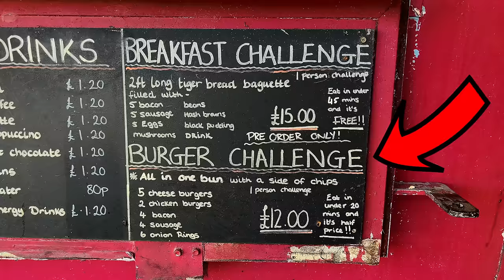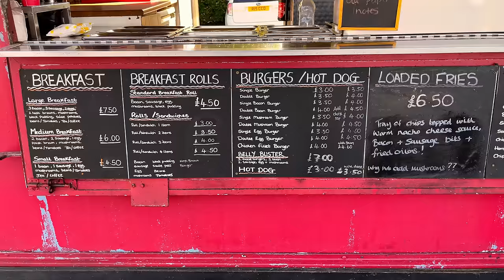Meg's Viral 28-Inch Mega Welsh Breakfast Sandwich Challenge in Wales vs BeardMeatsFood's Record!!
Professional eater Randy Santel "Atlas" vs Meg's Viral 28-Inch Mega Welsh Breakfast Sandwich Challenge hosted by Meg's Grill and Chill in Bridgend, Wales of the United Kingdom. After finishing up our 3-week Scotland Tour, @KatinaEatsKilos and I spent 4 weeks (1 month) exploring most of the major cities and areas in the northern half of England, along with a few spots in southern Wales. During our travels, I attempted 2 Welsh man vs food restaurant challenges in southern Wales. For Welsh food eating challenge event #2, we headed over to Meg's Grill and Chill in Bridgend, Wales, located in the parking lot of Wickes Trade and DIY Hardware Store. We each attempted Meg's very popular 28-Inch Mega Welsh Breakfast Sandwich Challenge which has gone viral on social media lately, having been covered my news media outlets around the entire UK. There is a 28" long French Tiger Baguette loaf of bread lathered with butter and filled with 5 Welsh sausages, 5 fried eggs, 5 rashers of bacon, 5 black pudding, 5 fried hash browns, and then lots of grilled mushrooms and baked beans. I ordered some stewed tomatoes to help me get the bread down, but finishing all the stewed tomatoes was just optional. There is a long 45 minute time limit to finish everything, and I was trying to become the 4th champion to win my £15 Mega Welsh Breakfast Sandwich free plus a spot on Meg's Wall of Fame. I was trying to beat the current time record for the challenge, which was 13:28 set by my English friend Adam @Beardmeatsfood Moran. BIG thanks to Megan, Chris, and everyone with Meg's Grill and Chill for the wonderful food, drinks, and hospitality!! Special thanks also to all the wonderful people from around Bridgend and the southern Wales area who came up that Wednesday afternoon to watch and meet us!! We appreciate everyone in southern Wales and around Wales who watches videos and supports our hard efforts!! There is just one more England video posting as part of the Ireland and UK series, and I hope you all enjoy it!! Then we'll start posting the 7 remaining American videos filmed around the USA in 2022 after getting home from this tour.

A&Z #1126 - Can professional eater Randy Santel conquer Meg's 28-Inch Mega Welsh Breakfast Sandwich Challenge in Bridgend of southern Wales in the United Kingdom, and beat Adam BeardMeatsFood's record time??

This restaurant food challenge video was filmed on Wednesday, September 14, 2022 (9/14/2022).

"Dancing With The Devil" by Bonkers Beat Club
"Don't You Think I Know They're Faster" by Eden Avery
"Oregon Eclipse" by Rain Jewels

Apply for an American Express Card with this link. With your new card, you could earn a welcome bonus and Randy will earn a much appreciated referral bonus. Terms Apply.